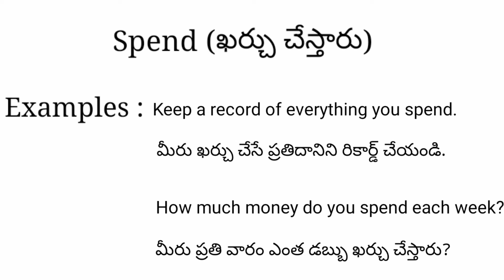Spend meaning in telugu with examples | Spend తెలుగు లో అర్థం @Meaning in Telugu